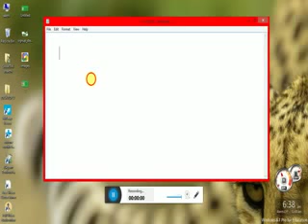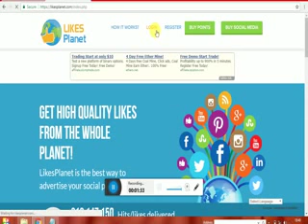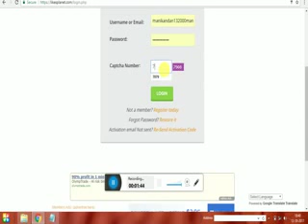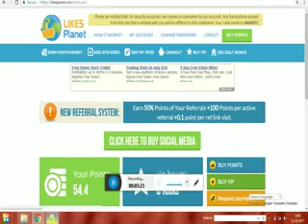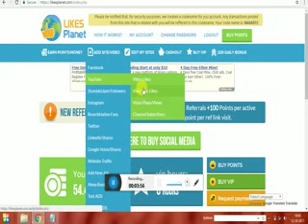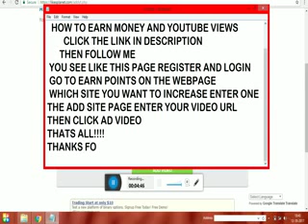HOW TO INCREASE YOUTUBE VIDEO VIEWS AND EARN MONEY